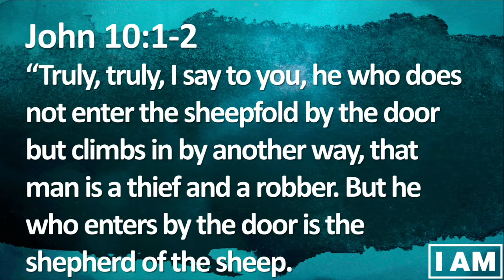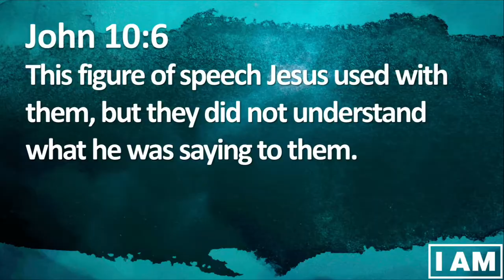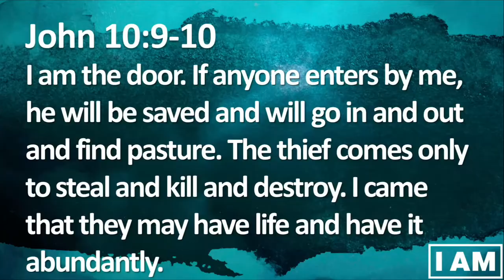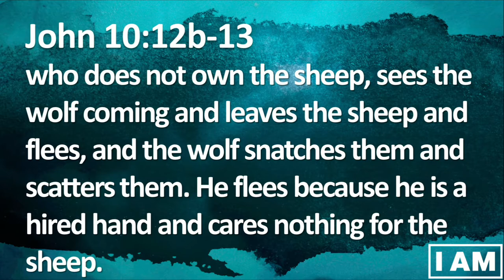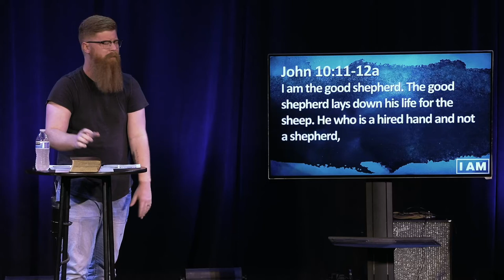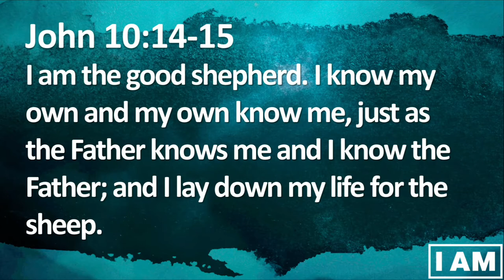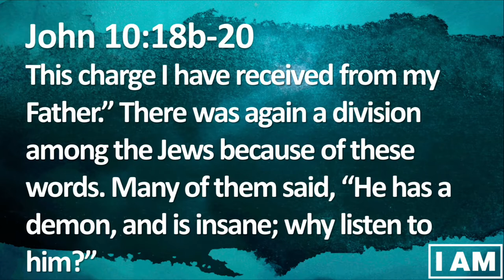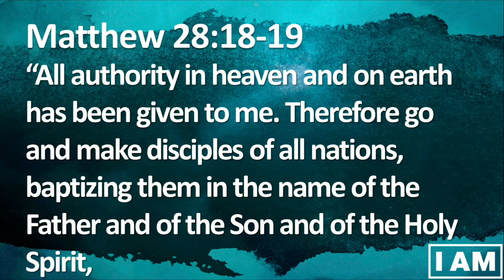Fully Known, Deeply Loved | I AM